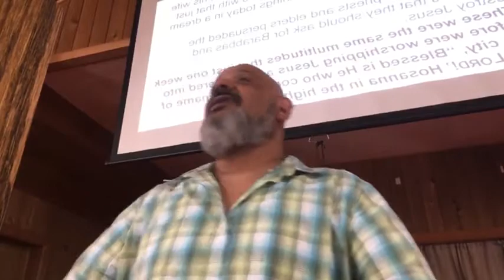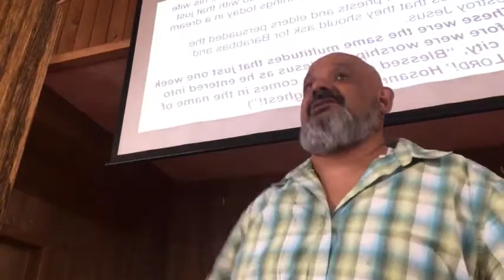The ROAD to GOLGOTHA & BEYOND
Find Pastor MARTIN GOMEZ from Newcastle WY on Facebook.